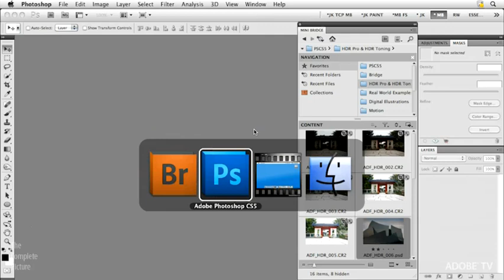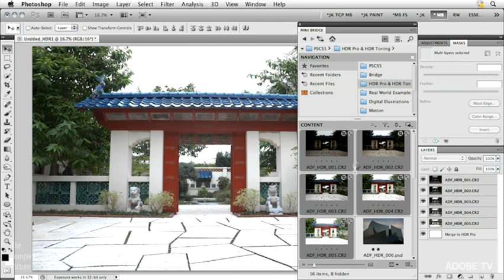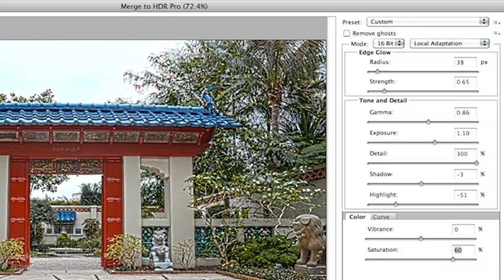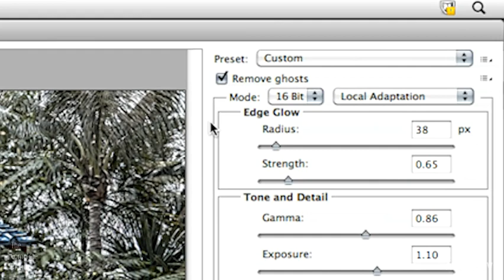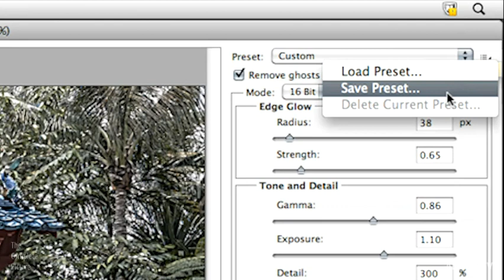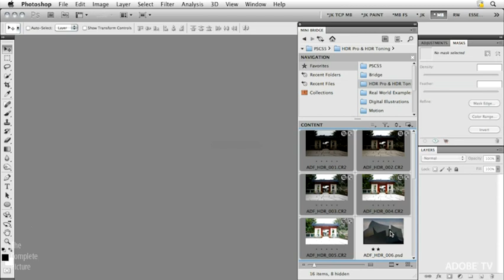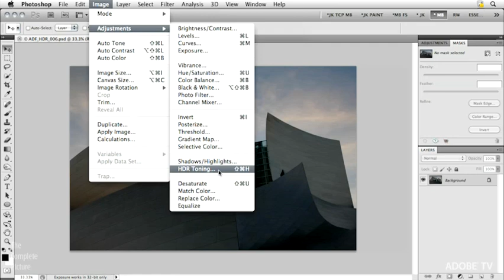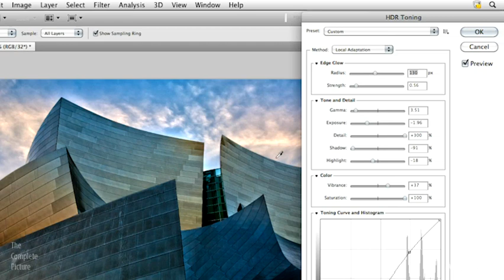The Complete Picture with Julieanne Kost PS HDR and Tone Mapping Adobe TV 0